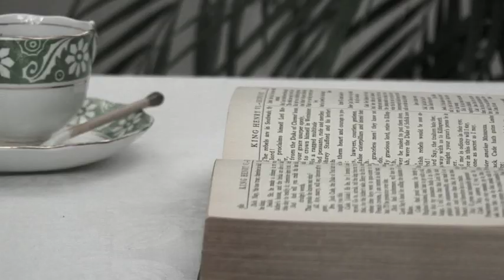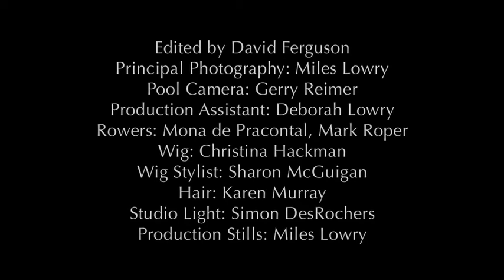Guthrie Swims the Lake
Suddenly Dance Theatre's
Directed by Miles Lowry
Performer: David Ferguson
(2010)

In GUTHRIE SWIMS THE LAKE we meet the Irish theatre director Sir Tyrone Guthrie (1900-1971) standing knee-deep in Lake Annaghmakerrig. With water as his reflective stage, it becomes apparent he has not left the theatre behind - as he pulls from the lake a series of objects from Shakespeare's theatre. Directed by Miles Lowry and featuring performer David Ferguson -- both from Canada's Suddenly Dance Theatre. Produced by Suddenly Media Productions.

As seen through contemporary dance, this short film explores Guthrie's enduring obsession with the Bard's watery metaphors. Using text by William Shakespeare, the work incorporates Miles Lowry's music, produced by Joanna Hood (member of Victoria's Lafayette String Quartet & New York's Loma Mar Quartet) with her viola & arrangement.

GUTHRIE SWIMS THE LAKE was produced with a grant awarded by CTV's Bravo!FACT (Foundation to Assist Canadian Talent) with participation from The British Columbia Arts Council; and The Capital Regional District Arts Development.

Filmed in Co. Monaghan, Ireland and Victoria, BC Canada